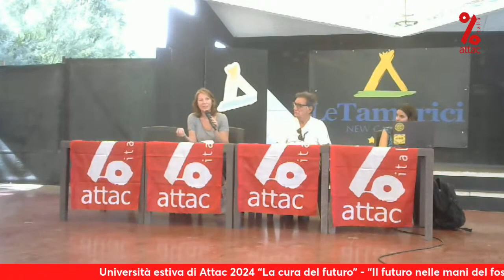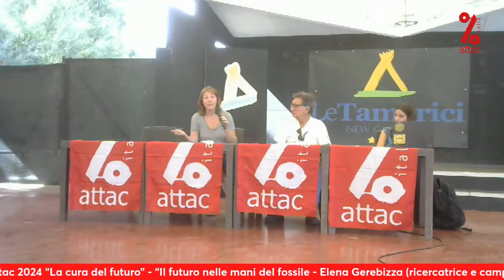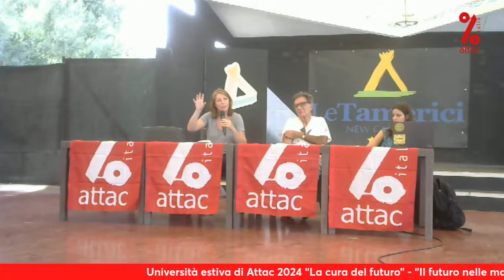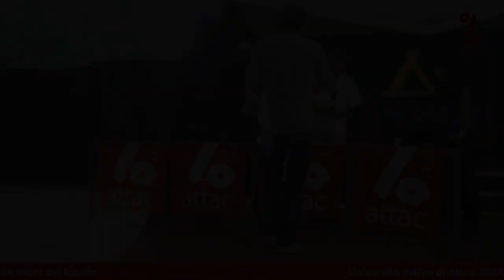Il futuro nelle mani del fossile? - Università estiva di Attac 2024 “La cura del futuro”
“Il futuro nelle mani del fossile?”
con:
Elena Gerebizza (ricercatrice e campaigner di ReCommon)
Beatrice Negro (ricercatrice Scuola Superiore Sant’Anna di Pisa)

Università estiva di Attac 2024 “La cura del futuro”
13-15 settembre 2024
New Camping Le Tamerici
Cecina Mare (LI)